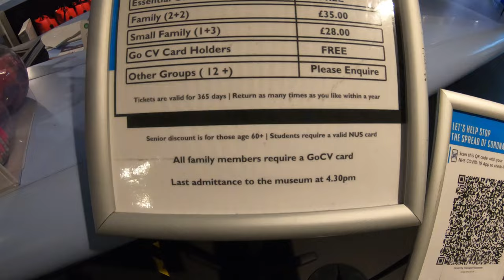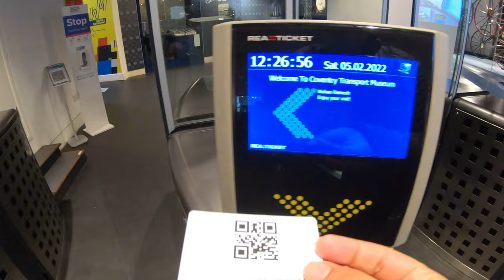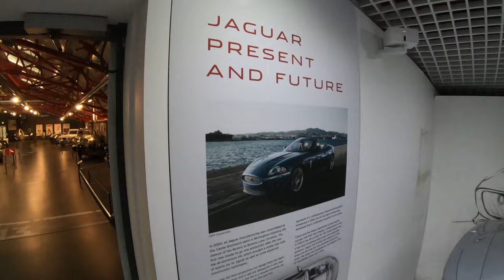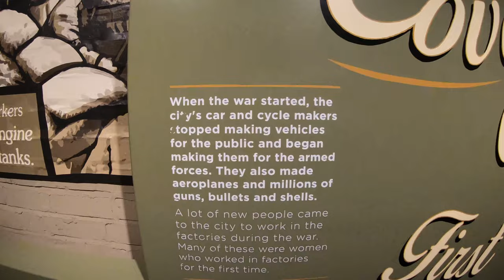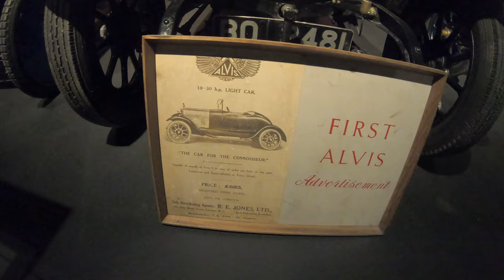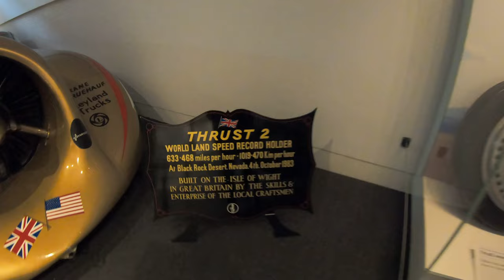Coventry Transport Museum | Virtual tour |4K video#explore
Normal opening hours
Monday - Sunday (including bank holidays) are:
10.00am - 5.00pm (last admission 3.00pm)

Ticket
 Adults -  £14.00
 Senior Citizens & Student  - £10.50
 Junior (5-16 years) -  £7.00
 4 or under - FREE
 Essential carer - FREE
 Family (2 adults + 2 children) - £35.00
 Small Family (1 adult + 3 children) - £28.00
 Go CV card holders - FREE

Coventry Transport Museum houses the largest publicly owned collection of British vehicles on the planet and tells the story of a city which changed the world through transport. Visitors can expect captivating displays, interactive galleries, and highly immersive exhibitions - a day to remember.

14 fully accessible galleries are home to the fastest vehicle in the world, pioneering bicycles, transport champions and many of the most innovative, memorable and luxurious vehicles of the last 200 years.

Aside from the collection itself, the programme includes exhibitions, hands on family activities and a wide range of events from Breakfast Clubs to fusion festivals.

Coventry Transport Museum is not just a destination for transport enthusiasts; it’s a destination for storytellers and escapists; speed freaks and thrill seekers; history buffs and families.

With an award-winning coffee house, picnic areas throughout the museum and an exceptional gift shop, it makes a fantastic day out!

The Museum’s collection consists of motor cars, commercial vehicles, cycles and motorcycles.  In addition, extensive collections of automobilia, books, photographs and a wealth of other archive material is held and conserved at the Coventry Archives at the Herbert Art Gallery & Museum.  Most of the collection exists through the outstanding generosity of individual donors.